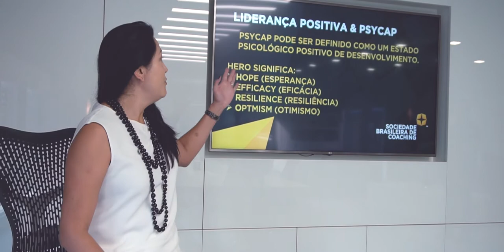#06 Dicas de Victoria_Liderança Positiva e Esperança _ EP 04/08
Você deseja obter retorno sobre investimento de 270%?

No DICAS DE VICTORIA desta semana, sobre Liderança Positiva e Esperança,  a fundadora da Sociedade Brasileira de Coaching, Flora Victoria, desvendará o segredo para você elevar os resultados de sua empresa!

★SBCoaching★